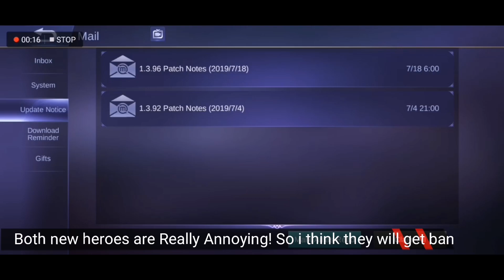Masha special Gameplay & new Update 1.3.96 patch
New hero Lilya will release on July 23rd!
And Masha is Available again in Advance!

Currently I'm testing out a lot build for Lylia and Masha.

You are Masha Fan this video will help you a lot! 💯

Unknown Gamer (he is really funny)